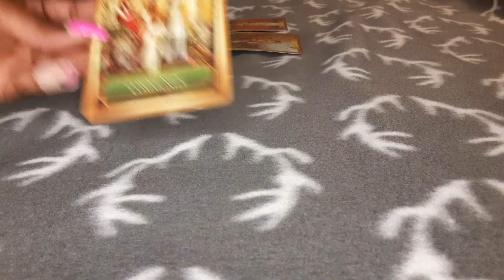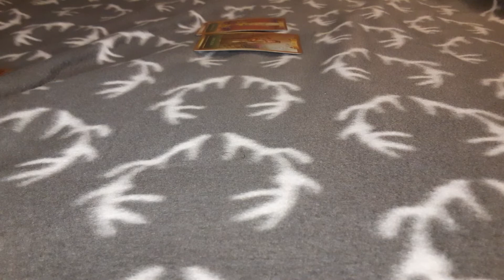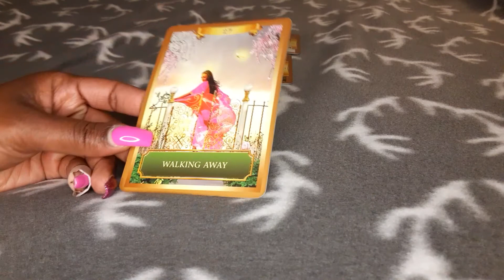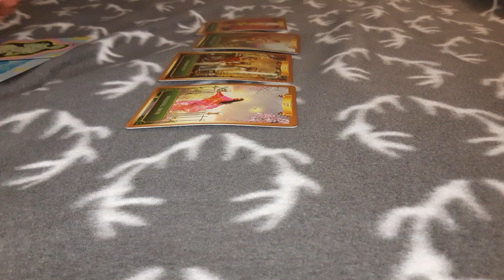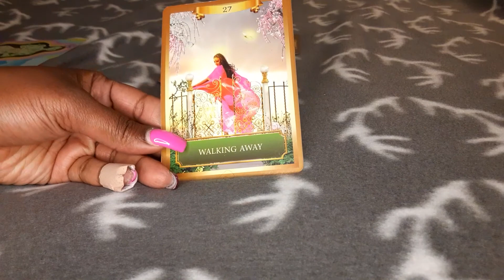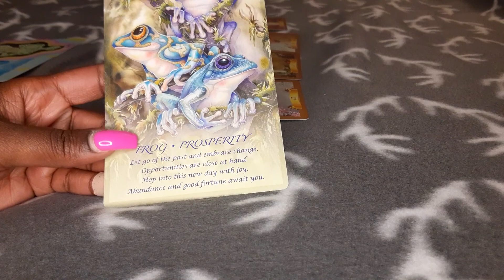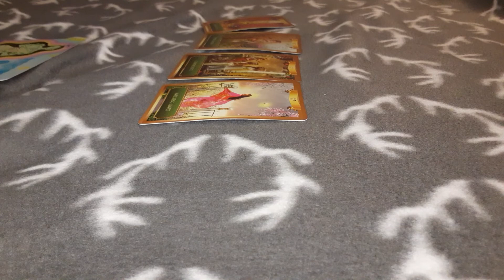Fire Signs- Weekly Messages📢 April 4th-10th